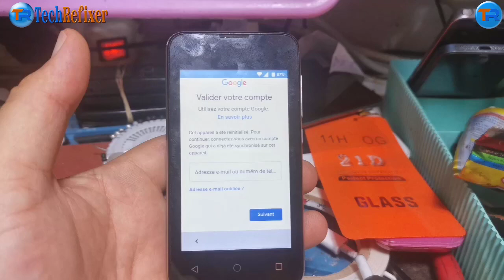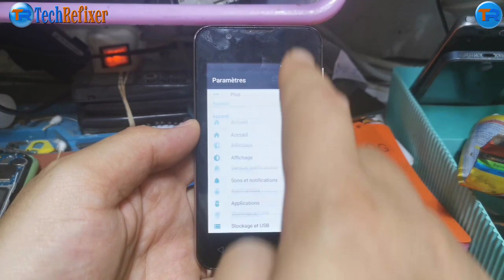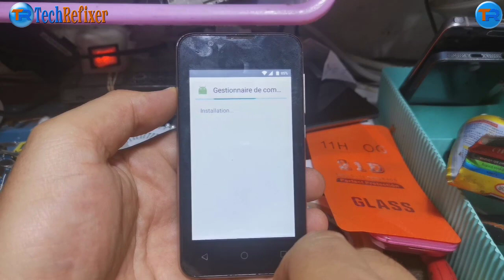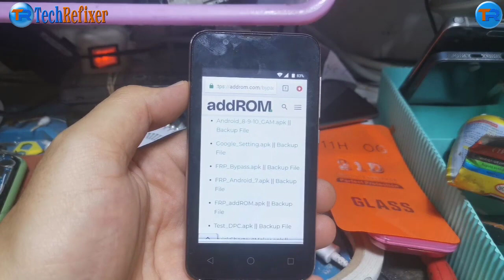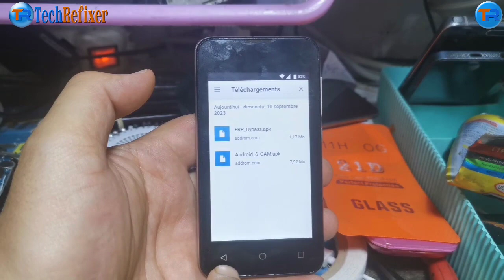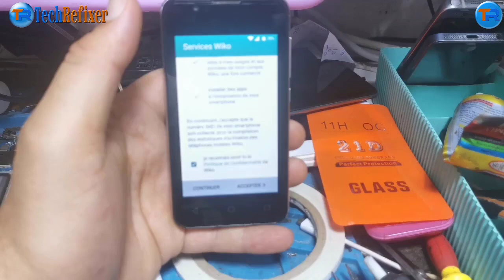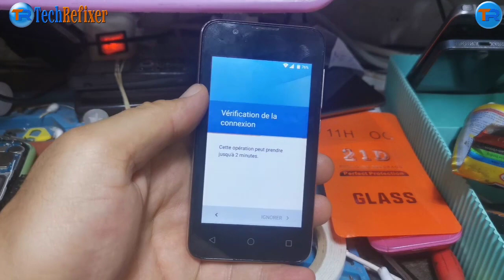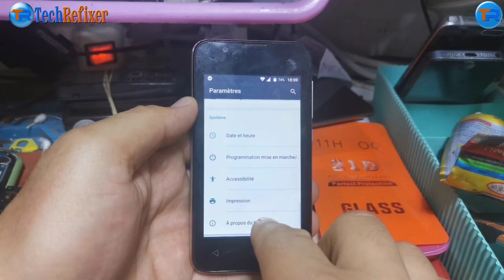How To FRP Bypass Wiko Sunny 2 Without pc